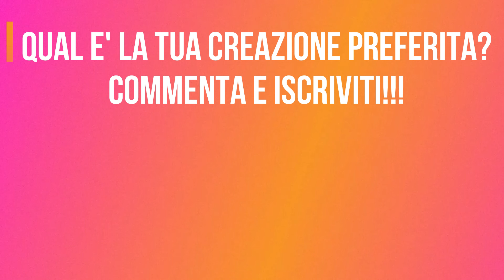🧣Gennaio / Febbraio 2024 - Creazioni fatte a mano e ricamate a ❌punto croce❌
Con questo video vi mostro le creazioni pubblicate di Gennaio e Febbraio 2024, tutte riproducibili su richiesta salvo disponibilità.

Tutti i materiali per realizzare le creazioni sono stati da me acquistati.

🤝Sei un'azienda e vuoi propormi i tuoi prodotti per un video unboxing/recensione/tutorial sul mio canale?